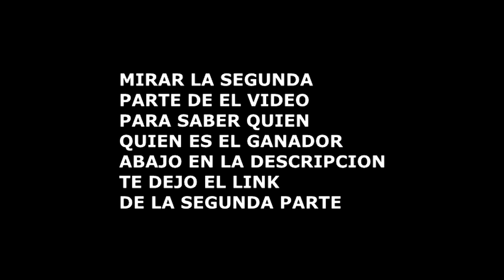YA TENEMOS GANADOR DE UN ARREGLO MUSICAL GRATIS 1 PRIMERA PARTE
AQUI ESTA EL SORTEO DE EL GANADOR DE UN ARREGLO MUSICAL
MIRA EL VIDEO TU NOMBRE PUEDE ESTAR AHI.. ESTA ES LA PRIMERA PARTE DE EL VIDEO SE SUBIRA EN DON SECCIONES
DEJA TUS COMENTARIOS TUS LIKE Y POR SUPUESTO

GRACIAS